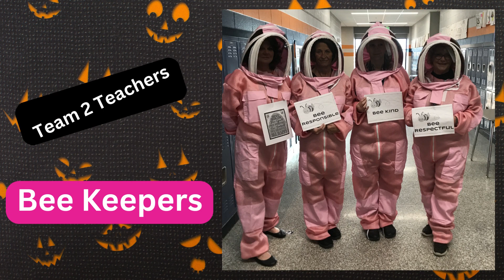GCMS Journalism 11/1/23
Highlights from Halloween costumes and the Boo-Bash.